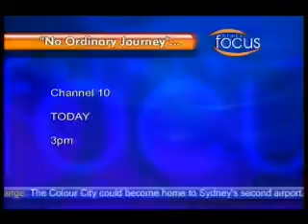State Focus Interview 30 Aug 09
Interview on "State Focus", on Southern Cross Ten
Interviewer: Peta Burton
Interviewee: Pierre Johannessen
Air Date: 30 Aug 09

Discussing the Australian Youth Ambassadors for Development program, volunteering abroad, the AYAD documentary to be aired same day, and the Big Bangs.